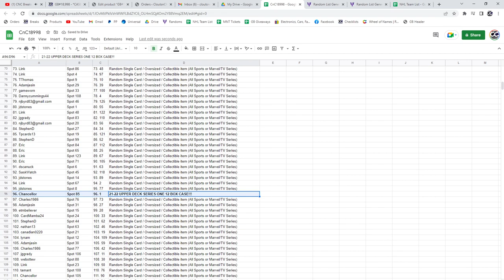21-22 Upper Deck Series 1 Hockey Case Chancer Break - CNC GB #18,998